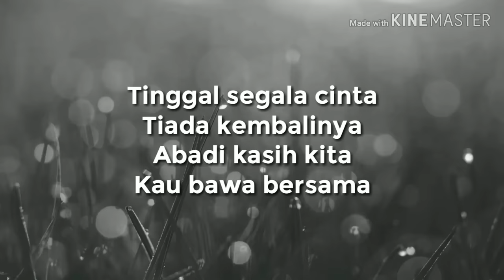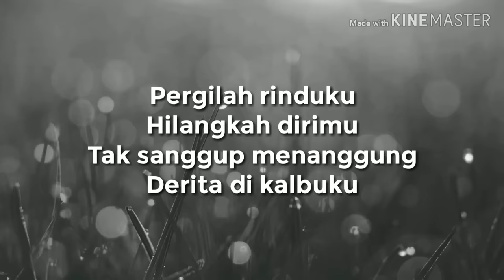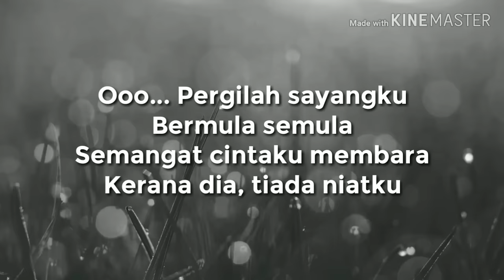Kaer Azami - Izinku Pergi (Lirik Video)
Komposer: Azlan Abu Hassan
Penulis Lirik: Sulu Sarawak